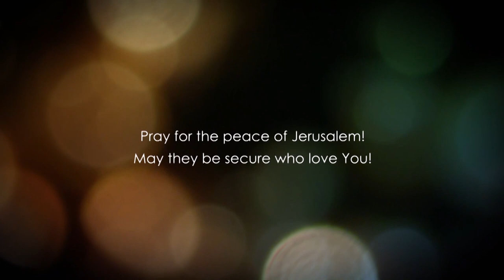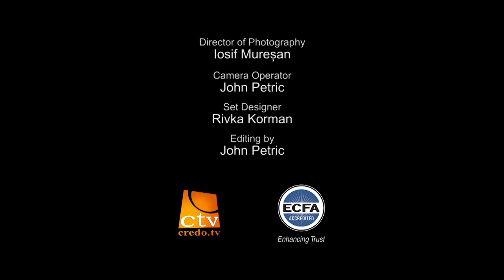Даниїл. Розділ 1.1 частина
Господь дав людям могутню силу. Що це за сила? Сила вибору. Ось важлива істина, яку нам необхідно пам'ятати, вона в тому, що в прийнятих нами рішеннях є наслідки, отже, нам необхідно приймати мудрі рішення.